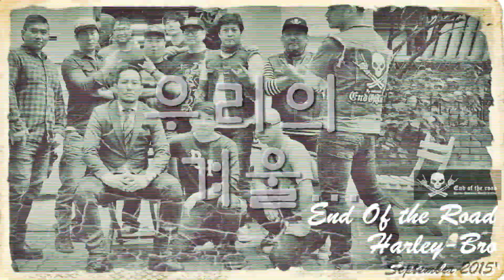Seasons with Harley Davidson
Spring Summer Autumn and Winter
Four Seasons with Harley Davidson in 2018